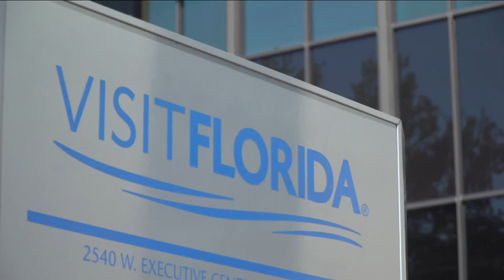Visit Florida slashes staff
State's primary tourism marketing agency lays of a third of its employees.